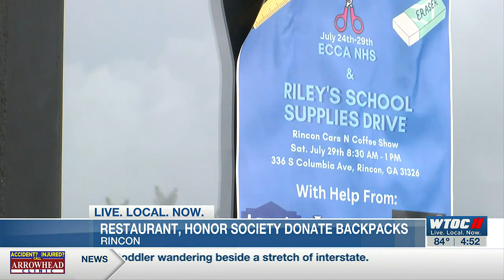Rincon restaurant, honor society donate backpacks to those in need